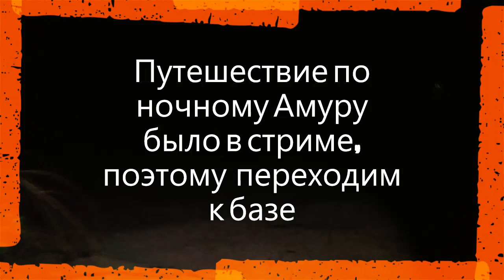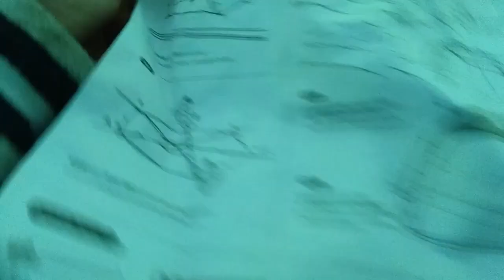Штормовая робинзонада Амура серия 1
З дня и ночи на острове посреди Амура в шторме и песчаной буре.